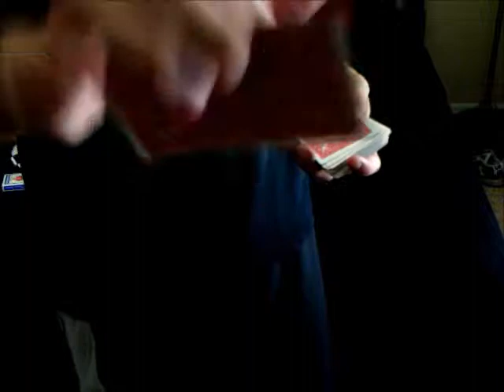Refined by Josh Brand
This is a trick by Jo5hbrand called refined.  Hope you like it =P